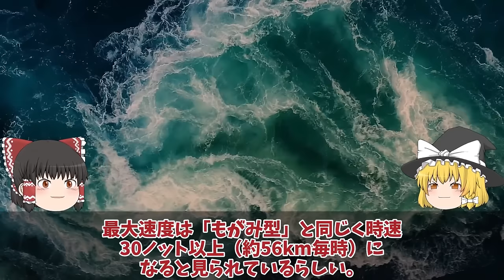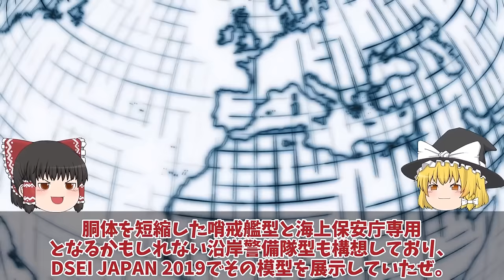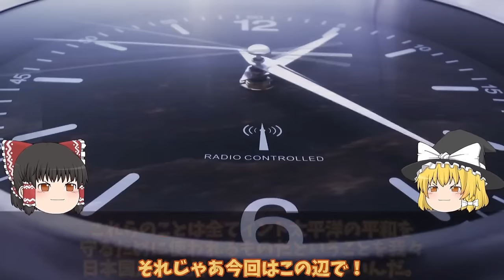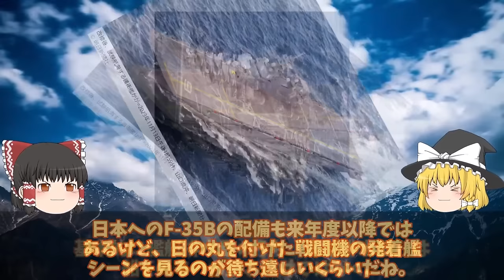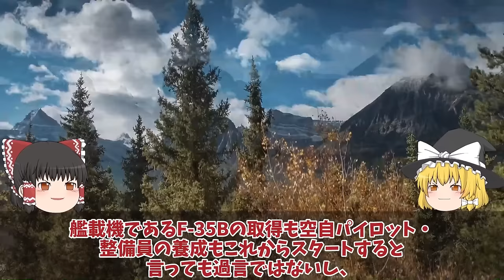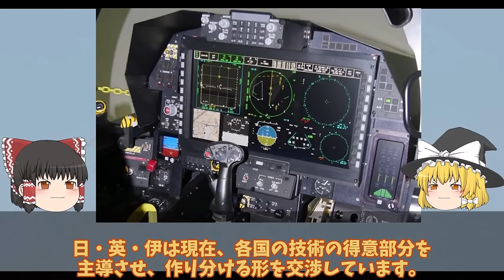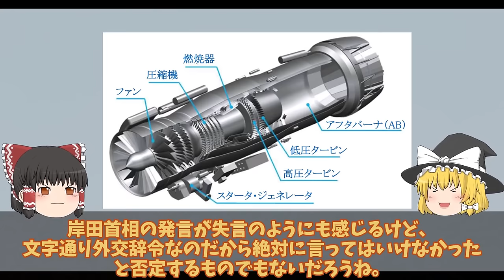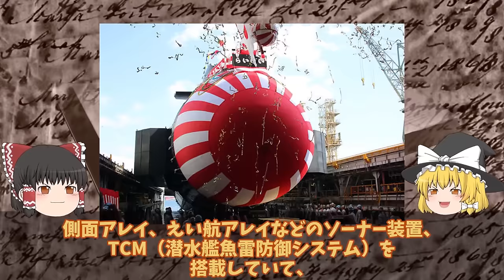【ゆっくり解説・軍事News】自衛隊最強スペシャル 防衛省本気で次期FFM量産体制開始排水量4880トン142mへ巨大化に国連恐れる！豪州で姿現す海自FFM-AAW輸出開始【スペシャル・特集】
自衛隊最強スペシャル 防衛省本気で次期FFM量産体制開始排水量4880トン142mへ巨大化に国連恐れる！豪州で姿現す海自FFM-AAW輸出開始【スペシャル・特集】

1防衛省本気で次期FFM量産体制開始排水量4880トン142mへ巨大化に国連恐れる！豪州で姿現す海自FFM-AAW輸出開始へ？

2海自護衛艦かがに異例の自体2024年F35B認証へ米試験航海か！艦首四角魔改造で艦載数10機か？

3三菱IHIついに本気でF3戦闘機開発サウジ参加でX2心神量産決定した！日英伊では日本主導にやっぱり変更？

4海自潜水艦ついに潜航深度バレらいげい進水で仏原潜超え国連会議！中国も褒めたエンジン性能に唖然？